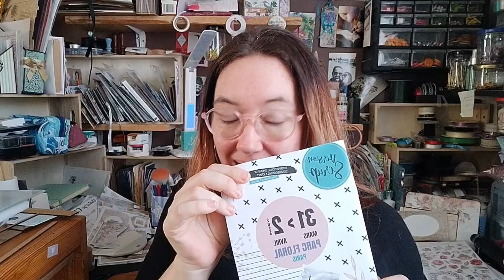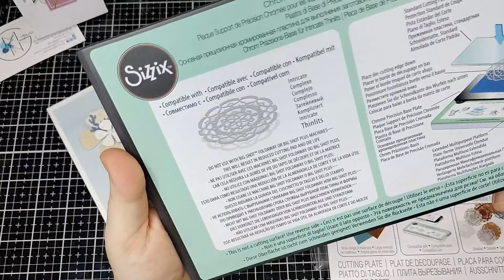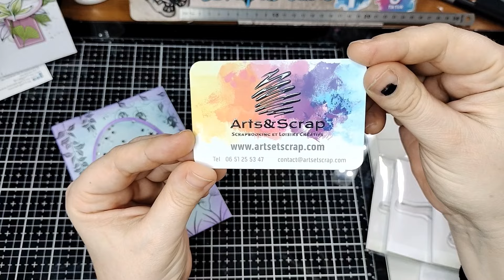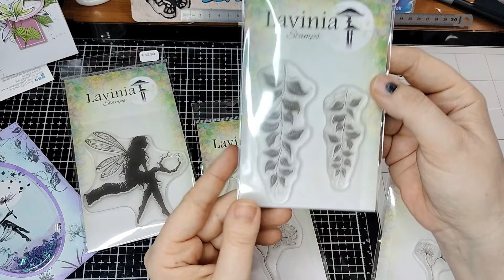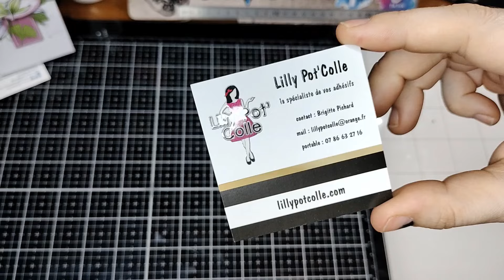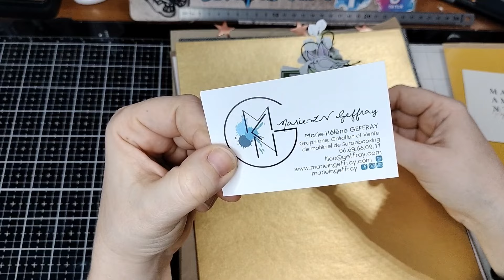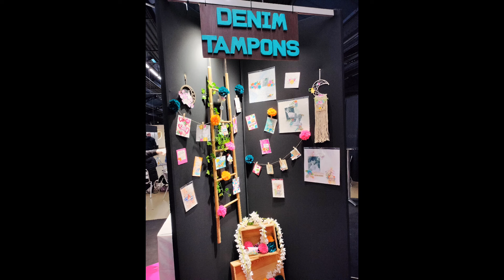Version Scrap, ma folle aventure Parisienne 😅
Bonjour bonjour les Créatives 🤗

Je vous raconte tout sur ma folle aventure Parisienne, pour aller au salon Version Scrap 🥰

Merci d'avoir suivi ma vidéo,
J'espère que vous avez aimé et qu'elle vous a inspiré pour de belles créations 🥰

Ou même un petit commentaire, ça fait toujours plaisir 😘

Merci d'avoir suivi cette vidéo et à bientôt pour d'autres tutos 😉